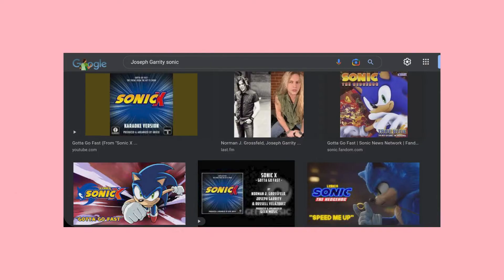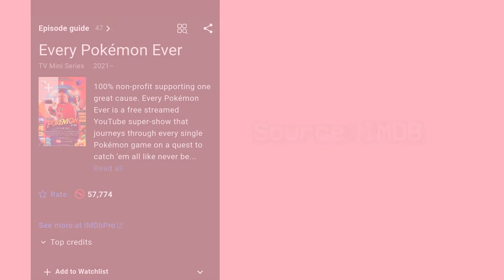What Happened to the Artist of the Sonic X 4Kids Dub? (Gotta Go Fast) | MikaHotShot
Why wasn't the artist who made the Sonic X theme song brought back for more future projects? Well today I will try my best to explain all just that

☆ Discord Server!